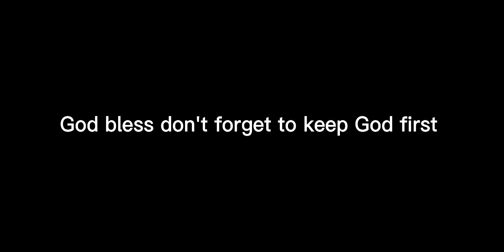Quinton Dunbar is good at football